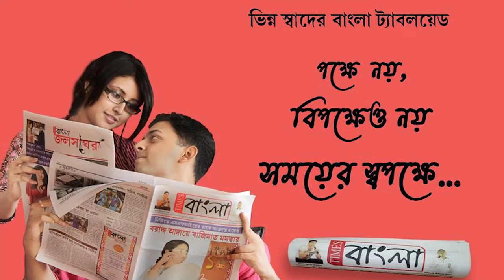বাংলাদেশে দুর্গাপুজো এদেশে এসে লক্ষ্মীপূজা!শান্তিপুরে চৌধুরী পরিবার ১৫২ বছরের লক্ষ্মী নারায়ণ আরাধনা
বাংলাদেশে দুর্গাপুজো এদেশে এসে লক্ষ্মীপূজা!  নদীয়ার শান্তিপুরে চৌধুরী পরিবার ১৫২ বছরের লক্ষ্মী নারায়ণ আরাধনা